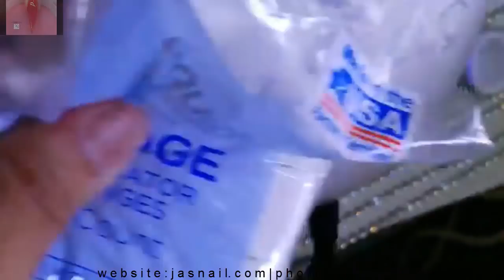NEW ART DESIGN 2018/NAIL TECHNICIAN,ALEX TRUONG 🌷NATURAL COLOR🌷 THE BEST NAIL 🌷ART DESIGN🌷 324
-New art design 2018,nail technician,Alex Truong,NATURAL COLOR,the best nail art design 2 0 1 8
-NAIL TECHNICIAN,ALEX TRUONG NAILS,SMILE TRUONG NAILS,CHRISTINE NAILS,